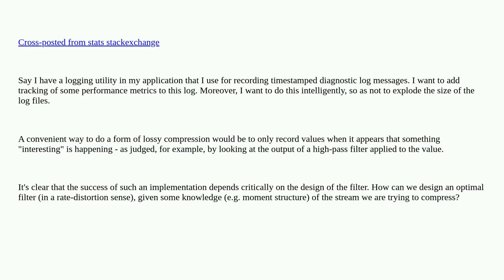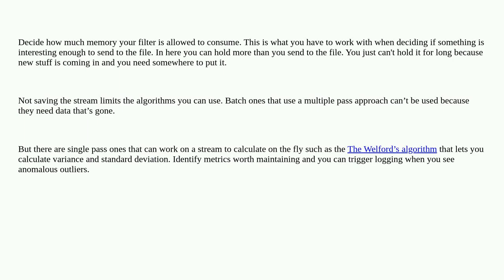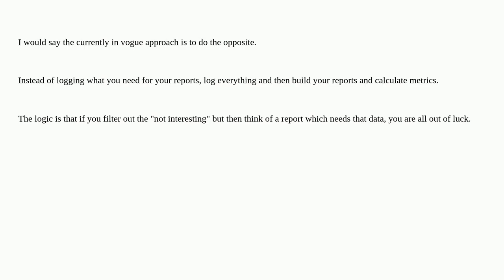Optimal variable-time logging of a real-time data stream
A special thanks goes out to the community

  statistics data information-theory logging